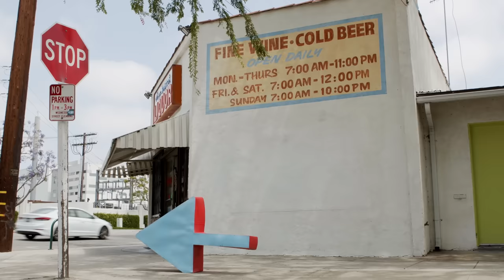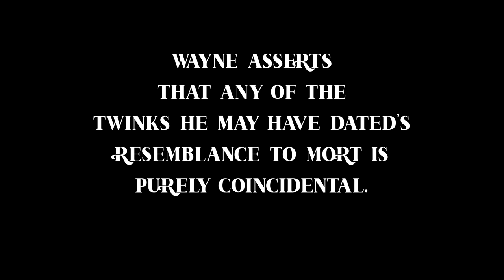Mort Burke | Spiritually Filthy (Full Comedy Special)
Comedian Mort Burke's (Drunk History, Mythic Quest) first special is a hilarious rumination on sobriety, hyper children and loving parents, Blockbuster, breakdowns, hilariously suicidal ideations and their appeal, and his feelings about having the name of an 80 year old. Mort addresses how weird being straight is while using ALL the swears. (Well, maybe not all, but a bunch.) He talks about spirituality too, which is kind of rare. If you don't hate laughter, you'll love this special!

Use the link to find Spiritually Filthy on all your favorite services

Directed By J.F. Harris
Written and Performed by Mort Burke
Executive Producer: Ashley Burch
Producer: Kyle Kazanjian-Amory
Edited by Gordie Earle
Camera Operators: Mike Friberg, Kyle Kazanjian-Armory, Thomas Hubbel
Colorist: Mark Davis
Sound Mix: Ryan Meadows
Title Credits: Joseph Kidawski
Production Assistant: Jeff Kane
Director of Photography: Max Macat
Art Director: Joseph Kidawski
Edited by Mort Burke & Gordie Earle

Dedicated to Wayne

“It Must Be You,” Written and Performed by The Sun; Courtesy of Warner Record